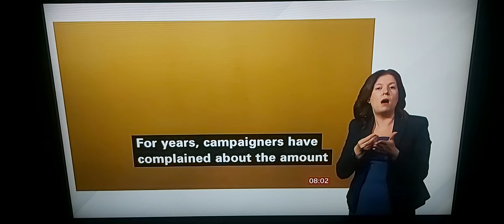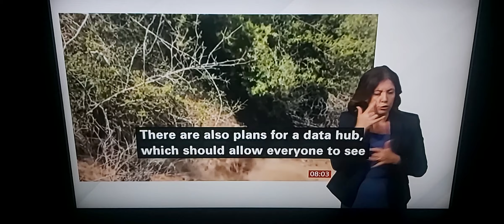Water companies are apologies for polluting into rivers from sewage & past failings/£10bn clean up??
BBC Breakfast News at 8.00am with BSL interpreter on BBC News Channel on Thursday 18th May 2023.

BBC Climate and Environment Correspondent Johan Fisher reports.

Ruth Kelly, Chair of Water UK.

Hugo Tagholm, Campaigner and Executive Director of Oceania UK.

BBC Climate and Environment Correspondent Johan Fisher is live reporting on River Windrush in Asthall, Oxfordshire.

Peter Hammond, Windrush Against Sewage Pollution, talks live to Johan Fisher in person.